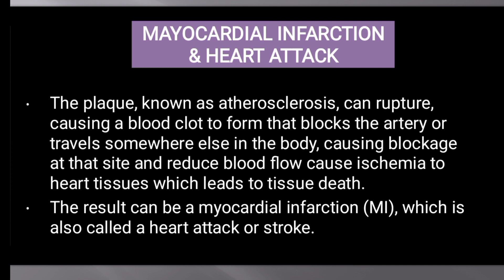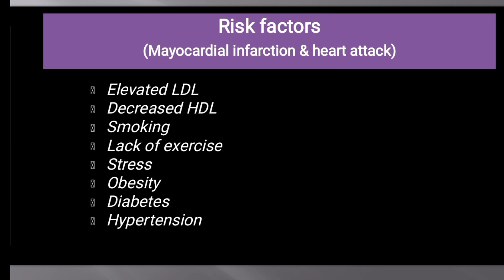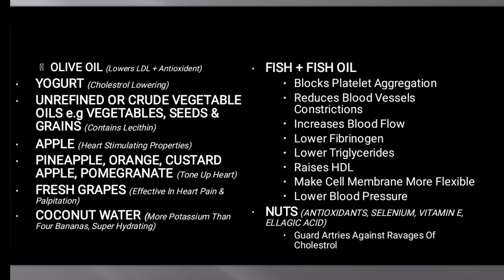Eating for Cardiovascular Vitality - How to prevent Heart Disorders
Dietary Guidance to prevent Yourself from myocardial infarction
Healthy Diet | Nutrients
Signs & Symptoms
Risk Factors
Nutritional Therapy
Diet Plan

1. "Heart-Healthy Eating: A Dietary Approach to Cardiovascular Wellness"
2. "Nourishing Your Heart: Diet Strategies for Cardiac Health"
3. "Caring for Your Cardiovascular System: The Therapeutic Diet Guide"
4. "Heart-Centric Nutrition: A Roadmap to Managing Heart Disorders"
5. "Healing Hearts Through Nutrition: A Comprehensive Dietary Plan"
6. "The Heart-Boosting Diet: Eating Habits to Combat Heart Disorders"
7. "Nutritional Solutions for Heart Wellness: A Guide to Dietary Therapy"
8. "Eating Your Way to a Stronger Heart: A Dietary Approach to Recovery"
9. "Cardiovascular Cuisine: Crafting a Diet to Support Heart Health"
10. "Heartwise Eating: Unlocking the Healing Power of Nutrition"
11. "Dietary Strategies for a Healthy Heart: A Holistic Approach"
12. "From Plate to Pump: A Dietary Road to Cardiovascular Fitness"
13. "Heart Healing on Your Plate: A Diet-Centric Approach to Recovery"
14. "Balancing Hearts and Meals: A Guide to Therapeutic Eating"
15. "Food for a Strong Heart: Designing Your Dietary Therapy"
16. "Eating for Cardiovascular Vitality: A Nutritional Guide to Heart Health"
17. "Revitalize Your Heart: The Role of Diet in Cardiovascular Care"
18. "Heartfelt Nutrition: Nourishing Your Way to a Healthier Heart"
19. "Managing Heart Disorders Through Diet: A Practical Wellness Plan"
20. "Savoring Heart Health: The Delicious Path of Dietary Therapy"